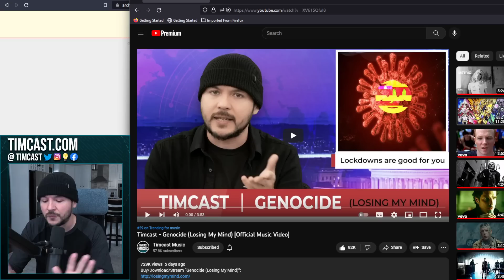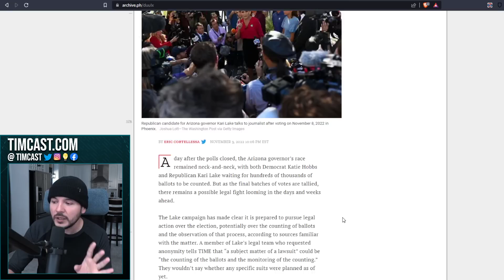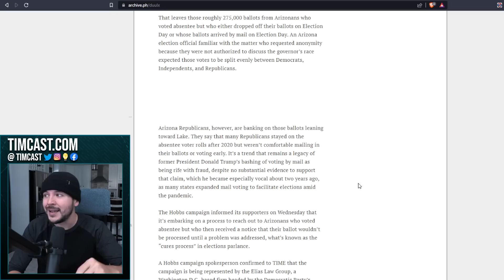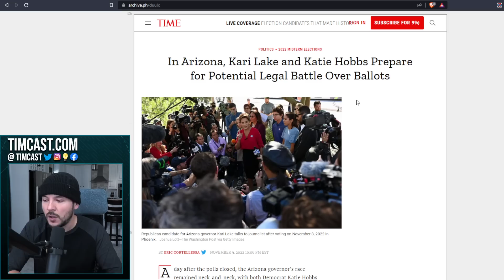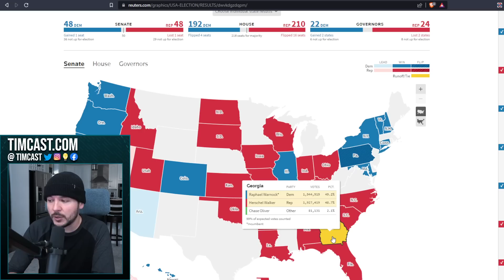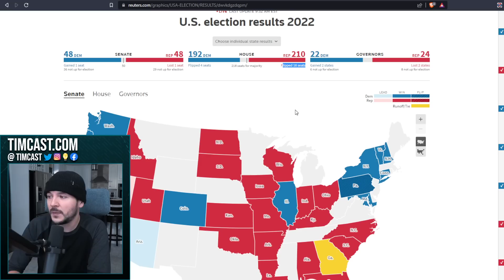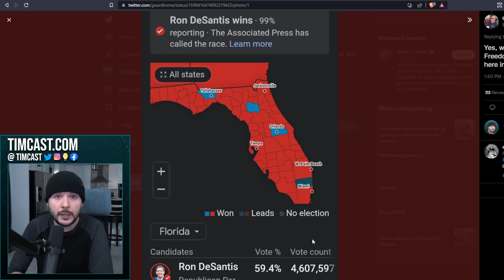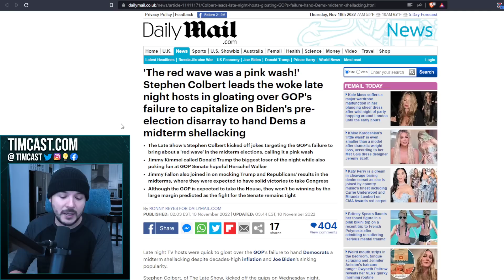New Report Suggests Kari Lake WILL WIN, Ballots Expected To Favor Lake Over Hobbs BUT ITS NOT OVER